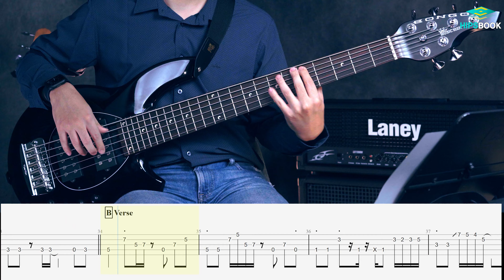คนไม่มีแฟน - เบิร์ด ธงไชย [Bass Cover][HIPS BOOK]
Skill Zource พลิกโฉมและเปลี่ยนแปลงครั้งใหม่
ในรูปแบบที่ทันสมัย มีฟังก์ชันและ UI มากมาย
สู่ HIPS BOOK แพลตฟอร์มทางการศึกษา
ในรูปแบบแอปพลิเคชันและเว็บไซต์แห่งอนาคต
ครบทุกศาสตร์ทุกแขนงวิชา
พร้อมแล้วที่จะก้าวเข้าสู่การเป็นผู้นำการศึกษาในระดับประเทศ